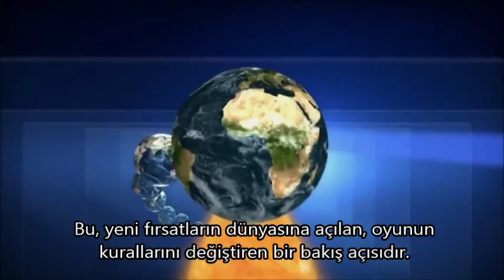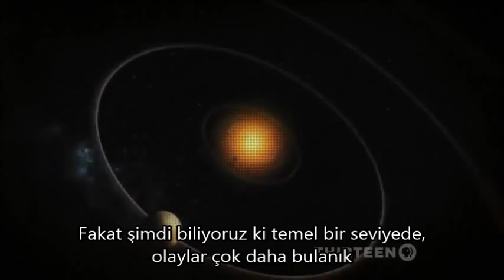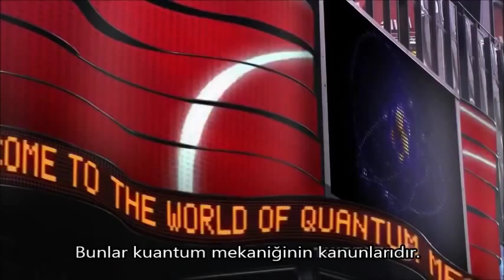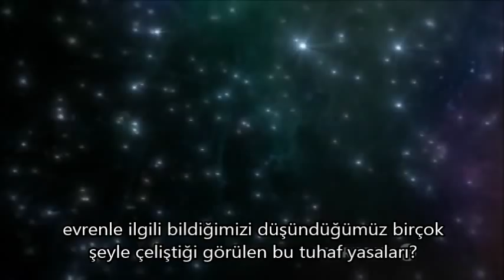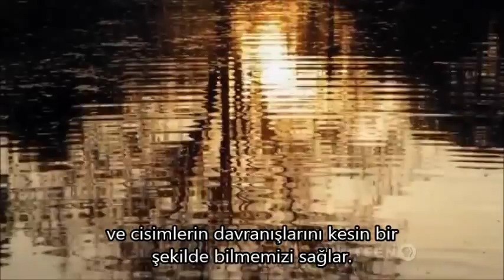THE FABRIC OF THE COSMOS QUANTUM LEAP TÜRKÇE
Nova Belgeselİ. Evrenin Örgüsü - Kuantum Sıçraması